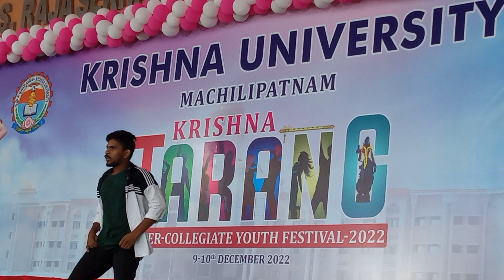KRISHNA UNIVERSITY YOUTH FESTIVA